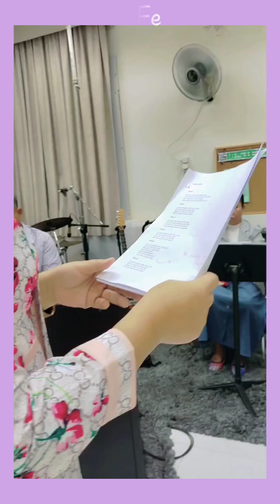Song Practice | New Life Fellowship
United Pentecostal Church International Ltd
Pulpit participants